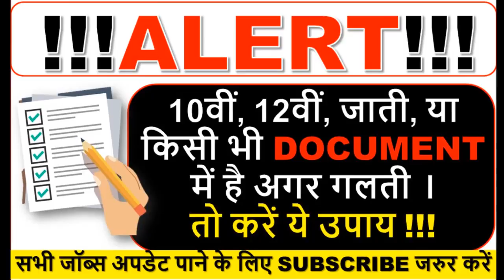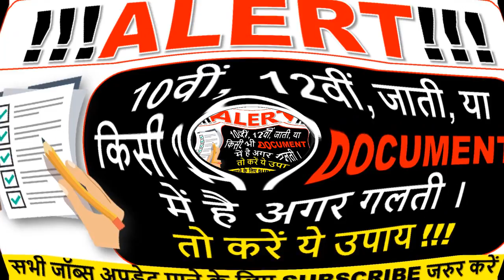अगर 10वीं, 12वीं, या अन्‍य DOCUMENTS में कोई गलती है तो करें यह काम वर्ना बाद में पछताओगे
जाने कैसे सही करें अपने Document's मे हुइ गलतीयों को